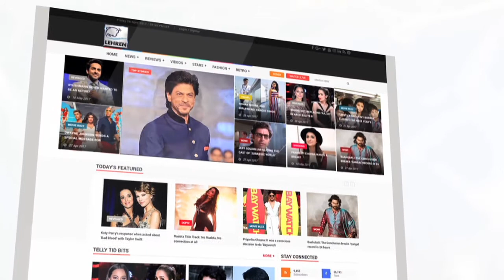'Splitsvilla X' Contestant Hritu Zee Spoke About Her Struggle In Industry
Splitsvilla 10 contestant Hritu Zee spoke about her struggle in the industry before appearing on Splitsvilla 10. To know the detailed story check out this video.